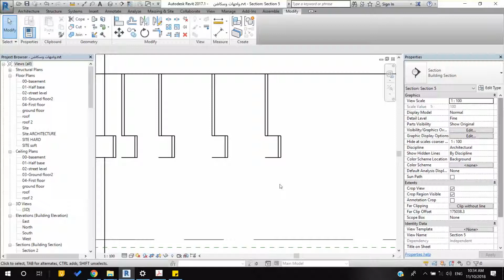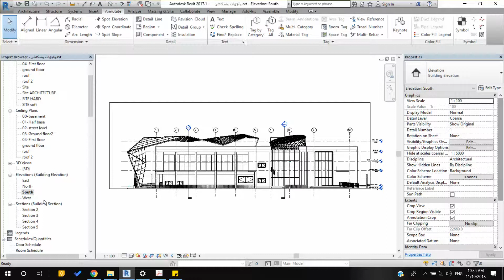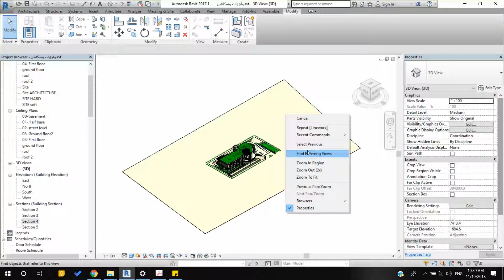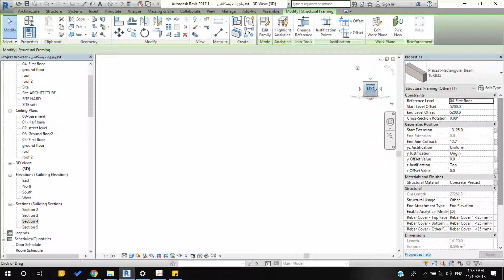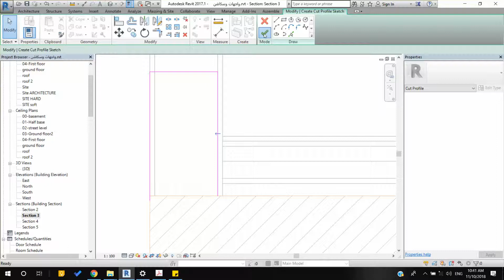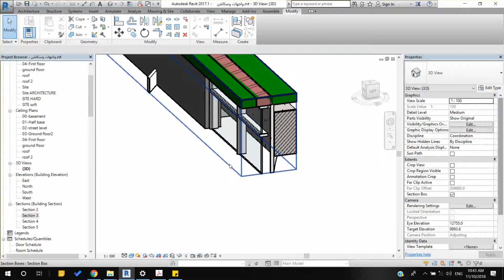01 Work with line work and masking